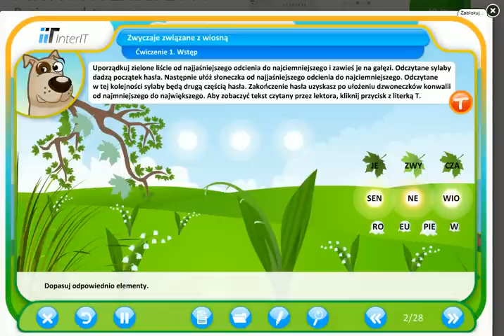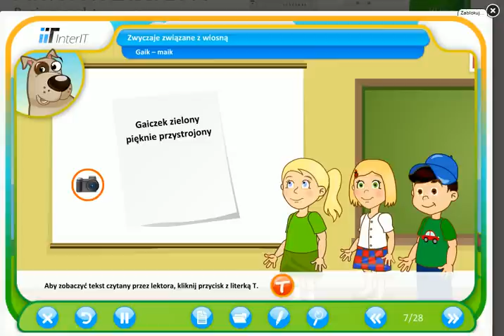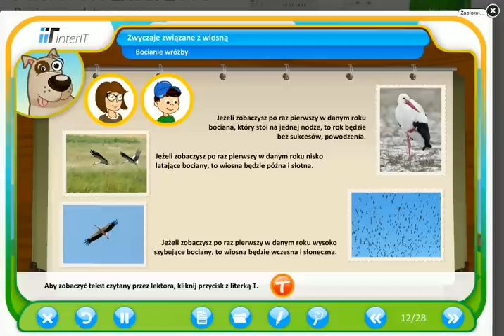Zwyczaje związane z wiosną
Edukacja wczesnoszkolna. Klasa II (cz. 2)